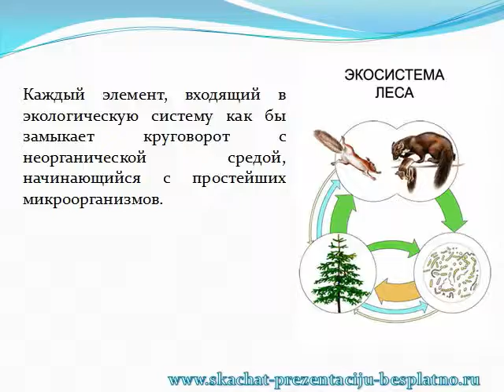СКАЧАТЬ ПРЕЗЕНТАЦИЮ БЕСПЛАТНО.РУ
Скачать презентацию " ЭКОСИСТЕМА " вы можете на